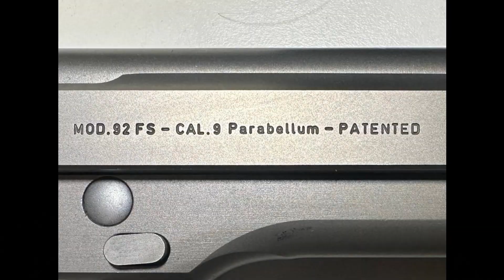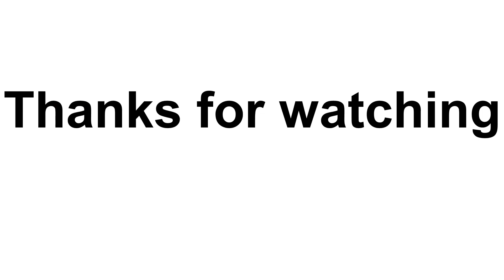Beretta indoor shooting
Die Pistole Beretta 92 FS  Kaliber 9mm Para im Einsatz auf dem Schiessstand.
Sie liegt gut in der Hand und hat einen relativ geringen Rückstoss was wohl am hohen Gewicht liegt. Dies war mein ertes Schiessen mit der Waffe und das Ergebnis kann sich sehn lassen. Geschossen wurde auf 20 m.